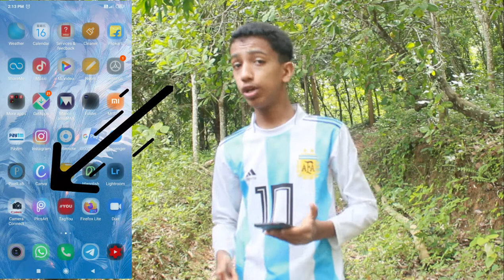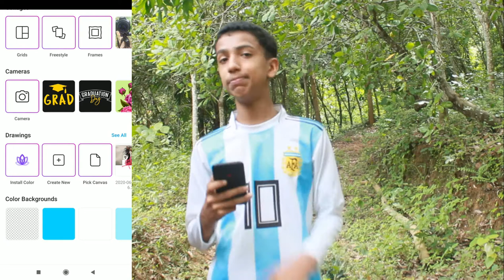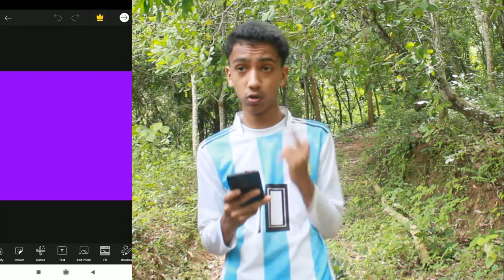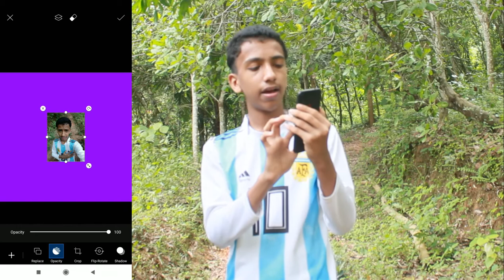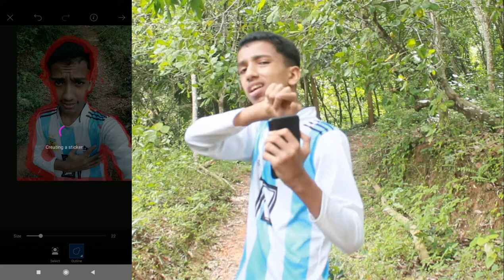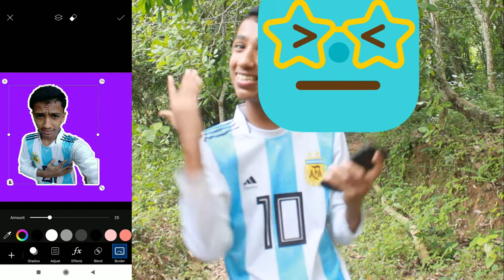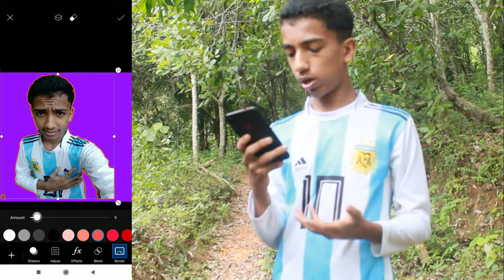HOW TO CHANGE BACKGROUND OF OUR PHOTO||Change background in 5 minute.||very simple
DEAR FRIENDS ,
                            FIRST,THANKS FOR WATCHING.,THE VIDEO TELLS ABOUT PHOTO EDITING AND WE CAN SIMPLY CHANGE OUR BACK GROUND.WITH IN  5 MINUTE.And  a beginer can easily study about this.we edit photo with our phone  .we edit photo with pics art.link in below ..

ok THANKS.